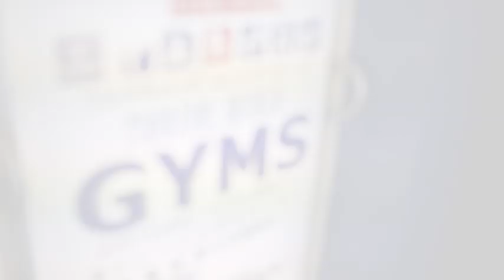ぶらり寝屋川の旅 〜旅人・生駒純司〜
大阪府北河内地域に位置する寝屋川市。寝屋川にて総合格闘技ジム【修斗GYMS直心会】を営む、元修斗フライ級世界チャンピオンの生駒純司がこの町の魅力をぶらり旅でお伝えいたします。大阪にお越しの際は是非寝屋川市へ！

ご協力頂いた皆様
・虹彩菓子工房 Plume d'ange
・Coffee Roast komame
・有限会社ハウスワン
・マーシャルワールドジムズ
・平杉整骨院
・和の台所 ふろしき
・燻製Bar 一燈

旅人：生駒純司（修斗GYMS直心会）
制作：Jimoto Creator Studio